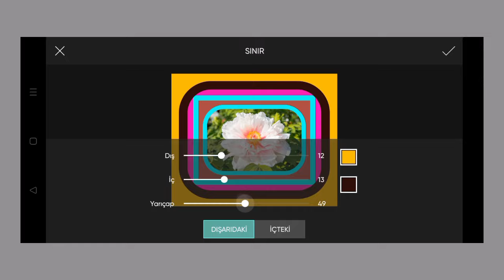Trending HDR video | A Screen Of Pure Pink sdc editing cc | Background | Bp Backdrop A380F K #100